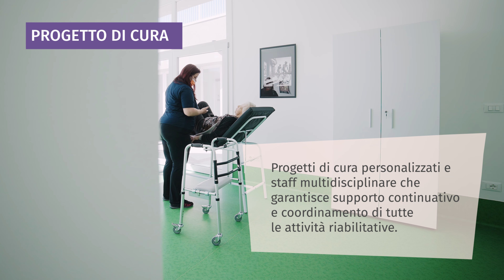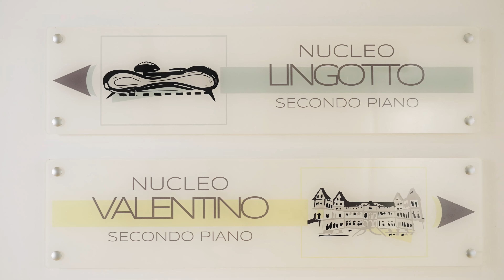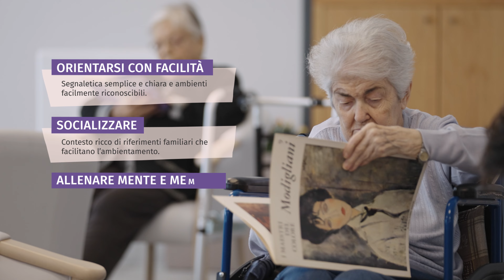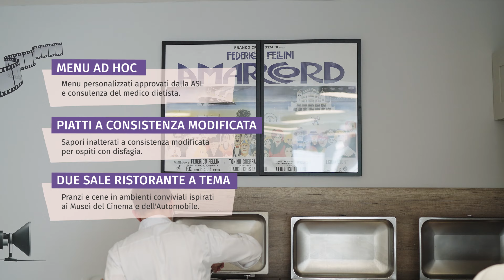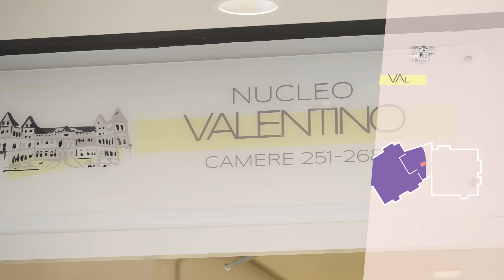RSA Gran Torino, un ecosistema di cura ispirato alla bellezza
Situata nel quartiere Bertolla di Torino, in Strada San Mauro 158/c, la struttura offre una vista panoramica sulle colline di Superga, unendo funzionalità e bellezza in un ambiente pensato per migliorare concretamente la qualità di vita dei suoi ospiti.